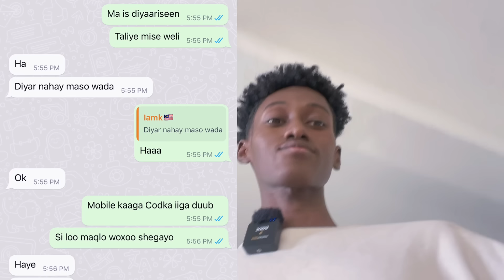PRANK || GAARIGA AYAAN KA XADAY ASAD HAGIO MAXAA NAKALA QABSADAY